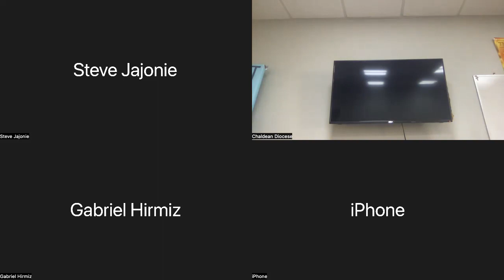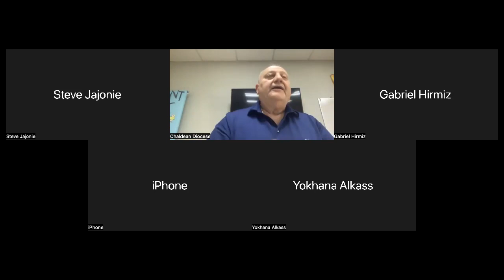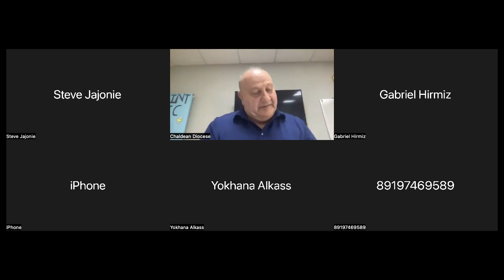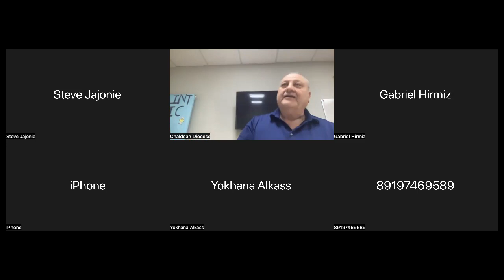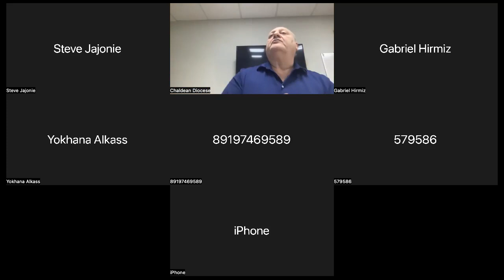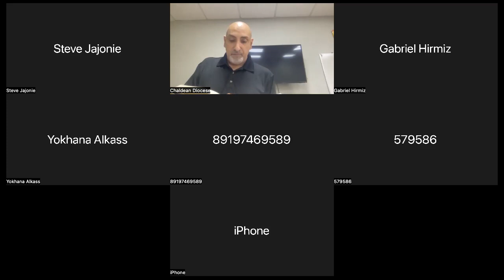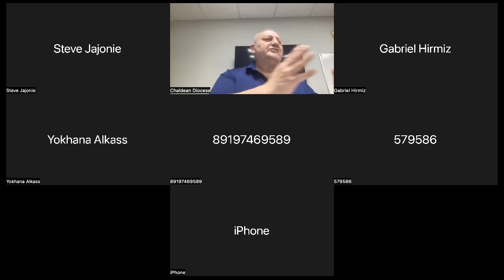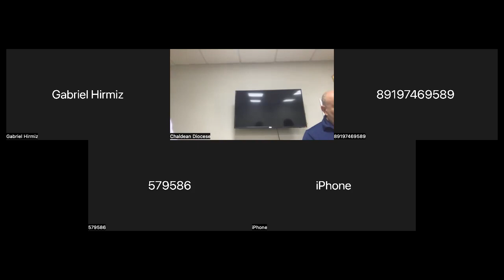Week 10 - Bible Study with EJ (English)